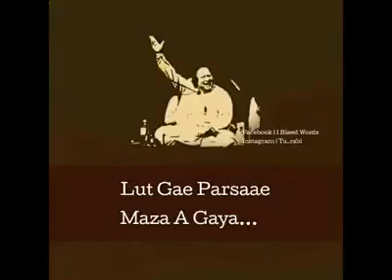love songs 3